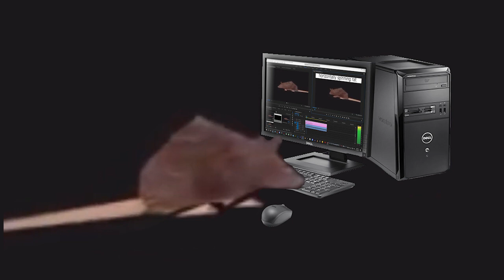not horizontally spinning rat editing horizontally spinning rat video